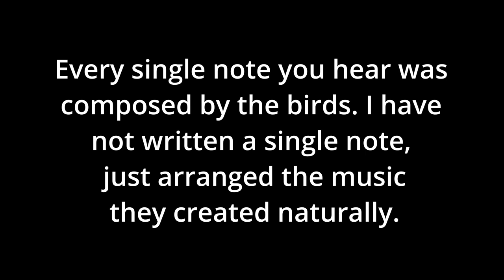Birdhoven: Clark's Nutcracker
Source Bird Recording: Andrew Spencer, Dave Herr, Robert C. Stein, Nathan Pieplow/Macaulay
                                          Library